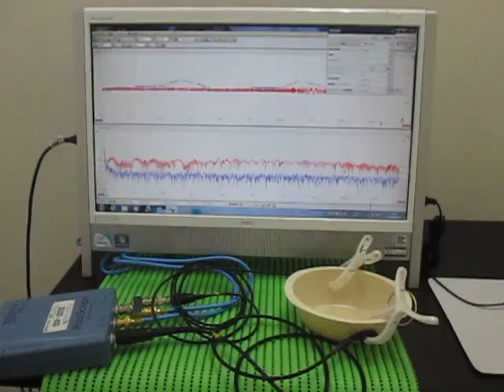超音波テスター(ultrasonic tester)